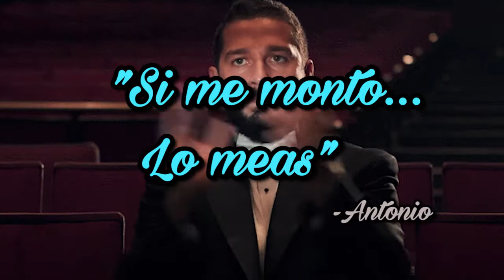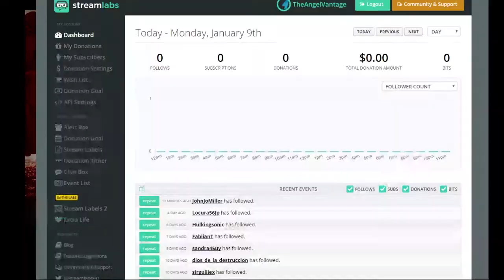League of Legends | Cagadas de ayer y hoy volumen 0.1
Cagadas que pasan en League of Legends con Fabian y Antonio.  Primer Video de los Volumenes de  "Cagadas de ayer y hoy."